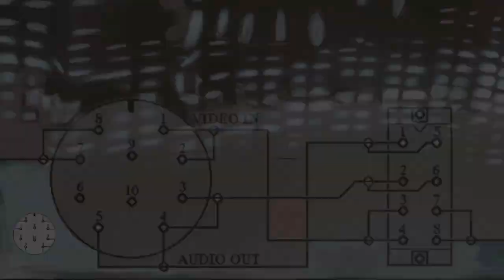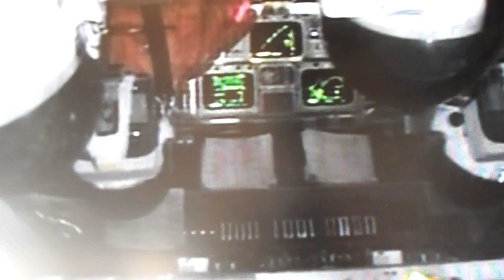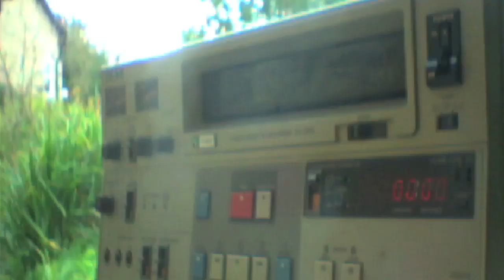Video In/Audio Out - VT:001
VT:001 - STS-135 The final launch of America's Space Shuttle program.

Video In/Audio Out is a series of 10 minute videotapes that can be viewed individually or as a 'Quad Split' -- which replicates the intended multi-screen installation version of the work.  These pieces deliberately interface new and old video & sound technology. Small, high quality, digital video cameras are able to easily function at any angle and the resulting images reduced to composition and colour. The Quad Split version, combining four disparate images and soundtracks to produce a collage of images & sound, extends this idea further.

The soundtracks also use a combination of old & new equipment. Digital & analogue sources are combined using computers, then mixed back to analogue ¼" tape. The resulting mix then sent back to digital for uploading to the internet.

MC: HD Digital & Low band U-matic video, Electric guitars, Bass Guitar, Synthesizers, Electric piano, Cave & Kit drums, percussion, cassette tape.  Michel Webster: Cave Drums

VT Shot: 8th July 2011. Cave Drums & percussion recorded in Hodge Close Quarry -- July 1986. Final mix to ¼" tape - January 2014.